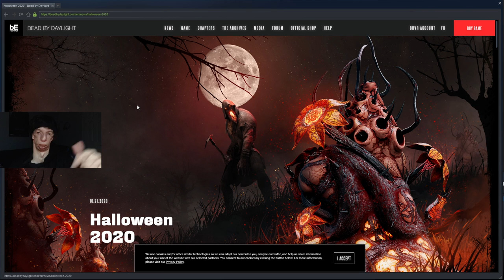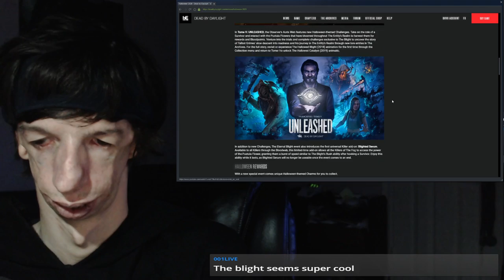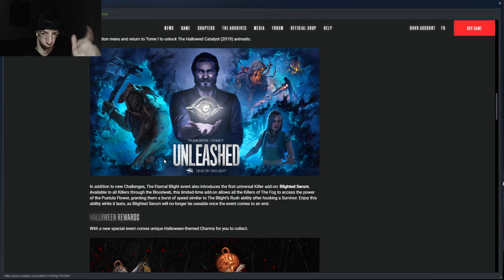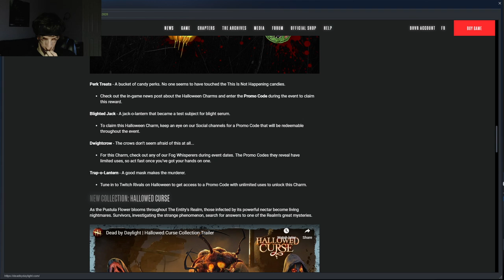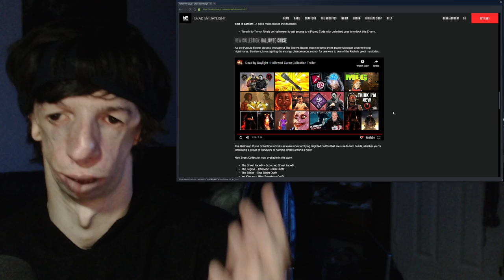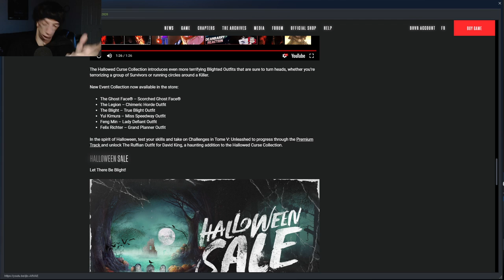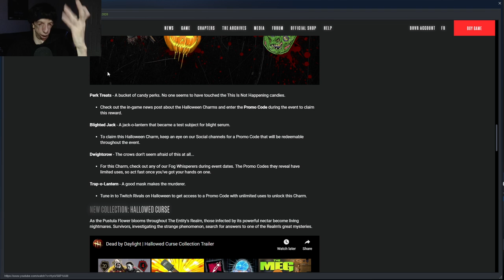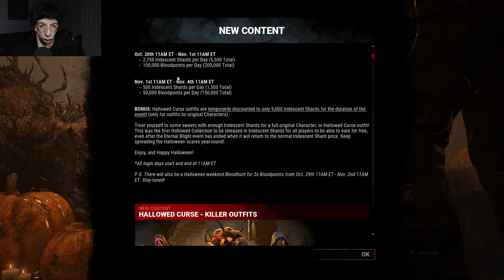Alsonic24 Reacts to The Eternal Blight Event! | Dead By Daylight - 3rd Annual HHSE!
I react & checked out Dead By Daylight's Halloween Event, The Eternal Blight Event! I checked out everything in summary as an overview of the event (HALLOWEEN REWARDS, Hallowed Curse Collection), then I tried to go in-depth in-game of everything I checked out in summary! All apart of my 3rd Annual Halloween Horror Seasonal Events Live Stream! (I can't believe I played this game for 9 hours straight, I got so sucked in, considering I haven't played this game as much since I last played in 2019's Hallowed Blight Event.)